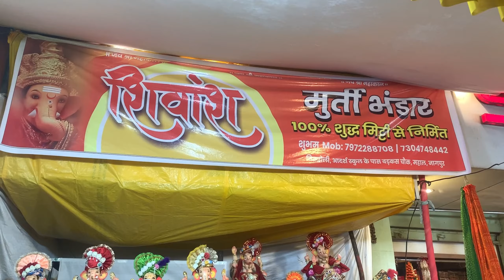Chitaroli Nagpur Murti Market | Ganpati Murti Market हिलटॉप का राजा बनते हुए | Nagpurkar Nishant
Ganpati Murti Market Nagpur (Part 2) हिलटॉप का राजा बनते हुए नागपुर मूर्ति मार्केट Nagpurkar Nishant

Address- chitaroli gnadhibagh market nagpur